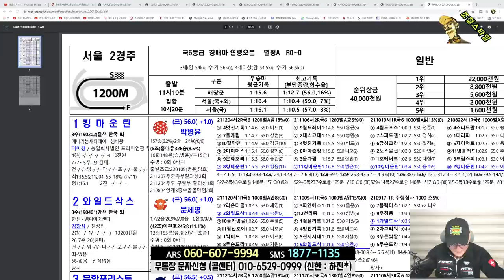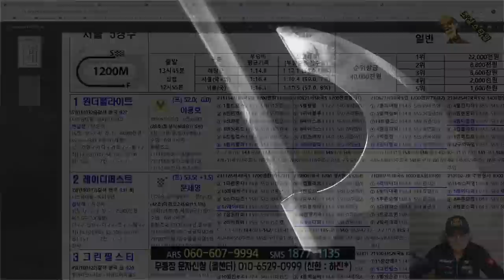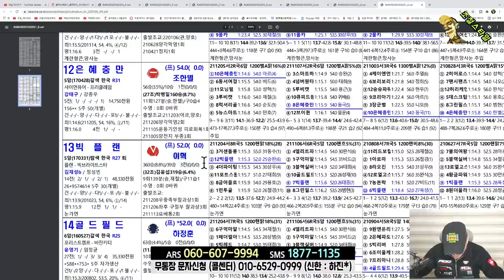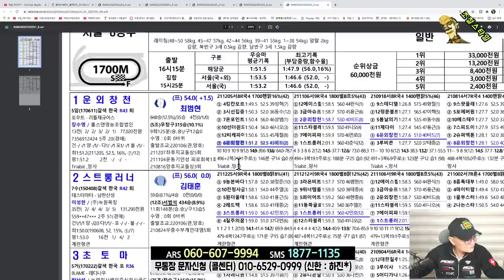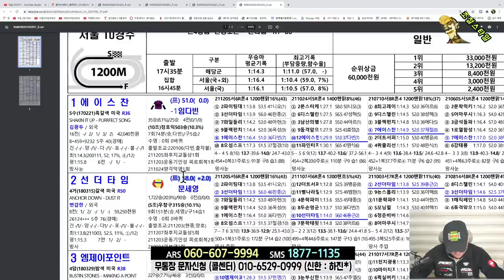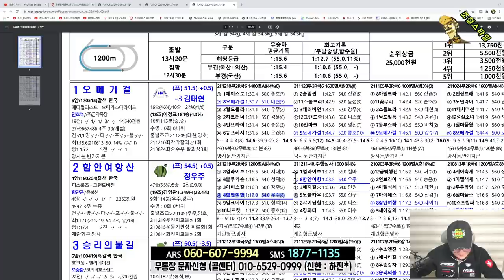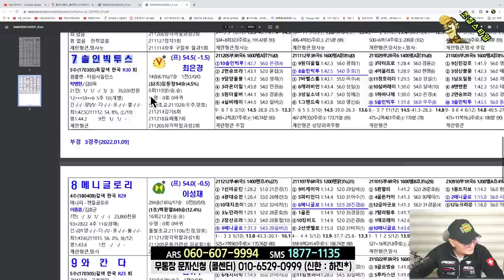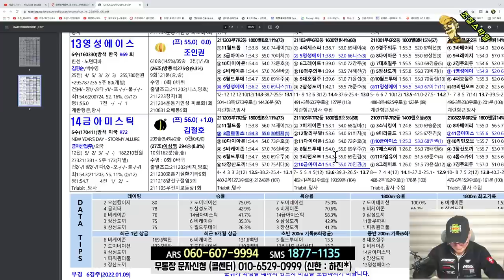[경마] 조철스타일 경마/ [1/9/일요] 실전베팅 / 징검다리 UCC